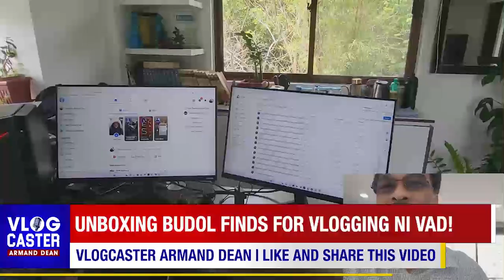VAD on Troll Attacks re My Independence & Sincerity in Vlogging: I'm Doing this for God & Country!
Exciting unboxing vlog habang sinasagot natin ang banat na fake news ng mga trolls sa ating channel.